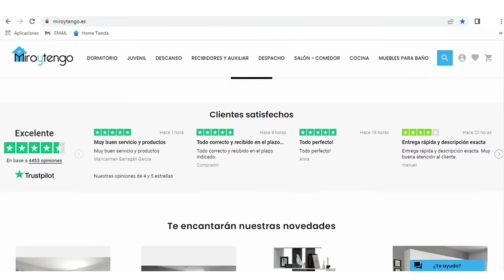Tienda de Muebles Online || Miroytengo.es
¿Buscas una tienda online de muebles para disfrutar de UNA CASA A TU GUSTO y no sabes dónde comprar? 👇

En nuestra tienda online podrás encontrar gran cantidad de muebles baratos con los que amueblar tu hogar, ya que estos juegan un papel muy importante para sentirnos totalmente cómodos y en armonía con nuestra casa 🏡

✍ ¿Qué novedad te gustaría que hiciera parte de tu hogar? ¡Te leemos en los comentarios! 📲

En Miroytengo, podrás comprar muebles online fabricados en melamina de alta calidad a lo largo del territorio nacional (España) 🌍 En nuestra web encontrarás una amplia variedad de estilos y muebles a buen precio con un acabado profesional 😍